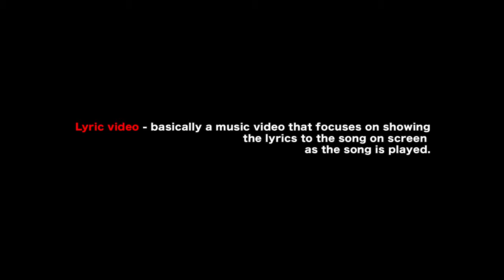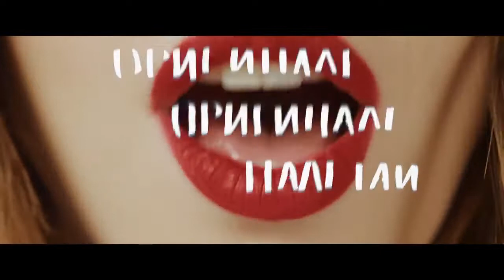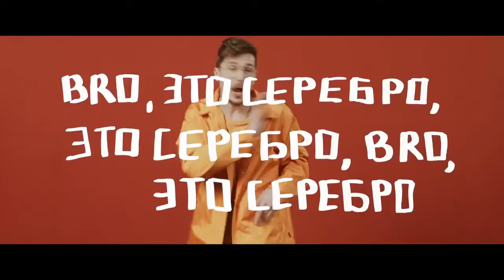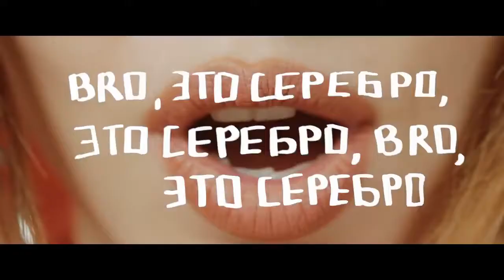Новое Время и стекло в будущем